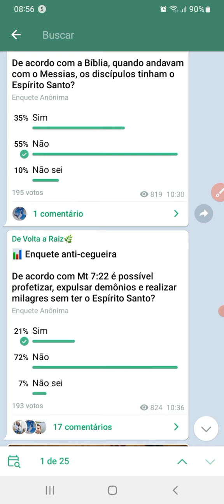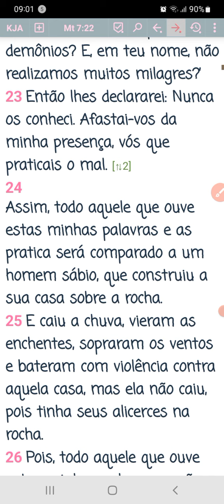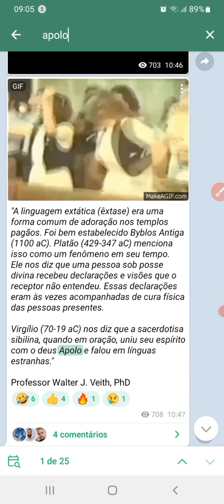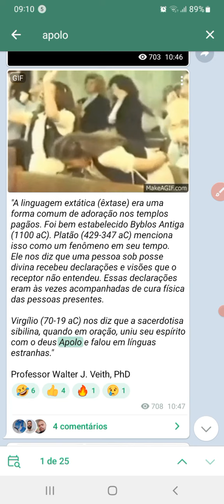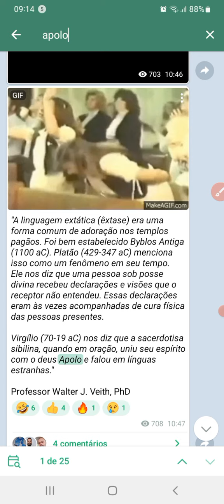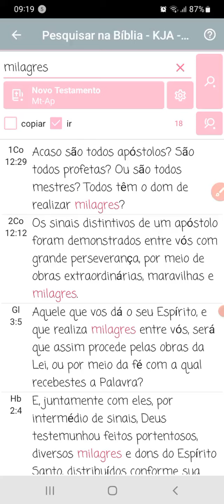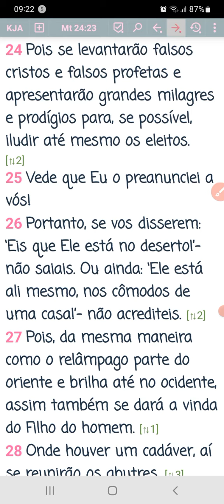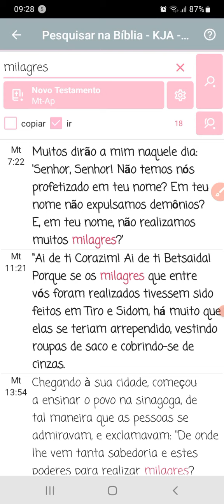É POSSÍVEL PROFETIZAR, EXPULSAR DEMÔNIOS E REALIZAR MILAGRES SEM ESPÍRITO SANTO? Resposta Enquete #3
"Pois se levantarão falsos mestres e falsos profetas e apresentarão grandes milagres e prodígios para, se possível, iludir até mesmo os eleitos." (Mt 24:24)

🔠 Participe gratuitamente do nosso Projeto de alfabetização de hebraico bíblico no Telegram 🤓